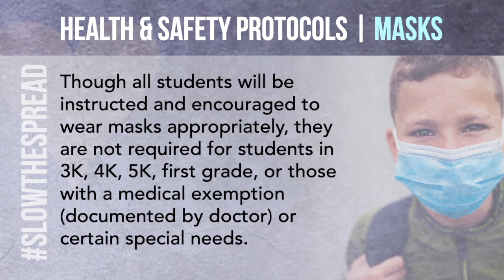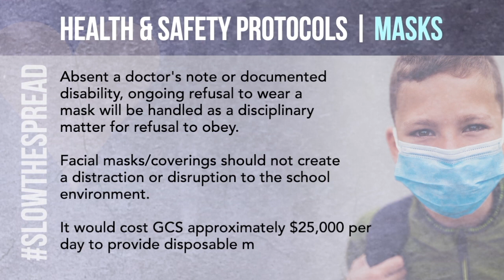Mask Up GCS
Health and Safety Protocols - Masks - for Greenville County Schools